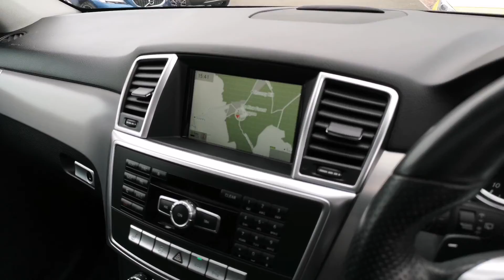Prestige Bransgore - Mercedes-Benz ML250 YT15YPK